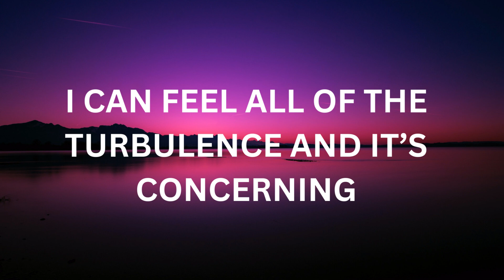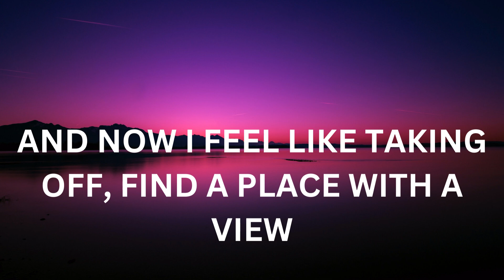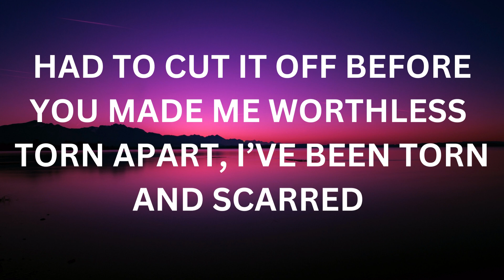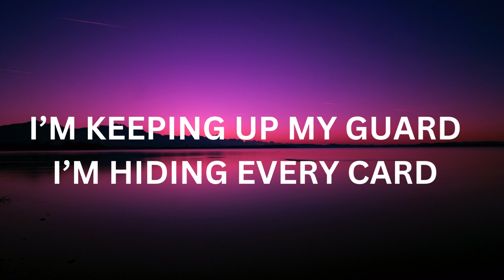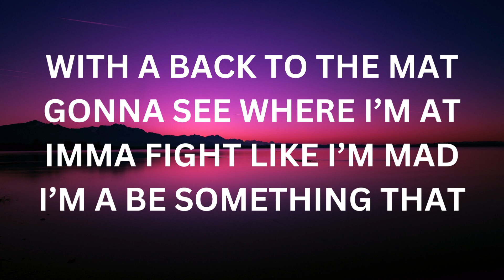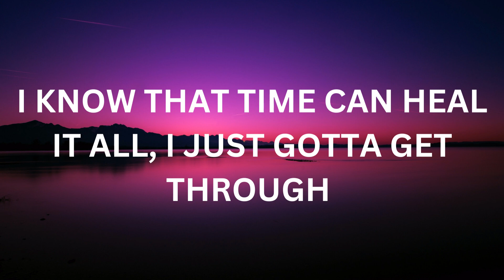NEFFEX Get Through Lyrics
LYRICS:

HOOK:
I can hear the demons call when they do what they do
And now I feel like taking off, find a place with a view
The pain is never gonna stop if it’s controlling you
I know that time can heal it all, I just gotta get through
I just gotta get through!
Cuz I feel like taking off find a place with a view

VERSE 1:
Sometimes I feel like all is lost but I know it’s not true
I wanna put up all my walls cuz I’m not in the mood
But then I cut myself off from the rest of the room
I know that time can heal it all if you're patient and soon…
It can all be worth it
All the searching
Pain is never really permanent, but damn it hurts man
I can feel all of the turbulence and it’s concerning
I’ve been searching for a purpose, I hope it’s worth it …
This society is really trying me
Ain’t no hide and seek, I hide to be far from anxiety
I need my space I need my privacy, I need some silence please
You're all to loud
You don’t speak quietly, opinions violently
Thrown across every surface
It makes me nervous
Is the world honestly burning?
That’s all I’m learning
Hope that we can make a turn and
Start reversing
All our minds and put the work in
We got some work man!

PRE (2x):
Ahhhhh
 I just gotta get through, gotta get through

VERSE 2:
…gotta get through this
Life is a nuisance
Tie up some loose ends…
I try to be human
Find a solution
My evolution
A place like this
It didn’t Exist
We made it like this
So you can go pick
The bad or the good gotta glass half which?
It’s easier to hide and just to lay low
Not everyone in life has got a halo
I’m standing in the rain inside a payphone
Just wanna break no
I’m NOT gonna give in
Take a last SHOT Michael J win
No I’m not a robot I’m in my own skin
Never get lost when thoughts pull you in
“I miss the old you”
He died with a purpose
All the energy around me felt nervous
Scared I would pop off rise to the surface
Had to cut it off before you made me worthless
Torn apart, I’ve been torn and scarred
I had a giving heart, but now I’m thinking smart
I’m keeping up my guard
I’m hiding every card
A royal flush or bluff you’ll never know it’s art…
With a back to the mat
Gonna see where I’m at
Imma fight like I’m mad
I’m a be something that
They could never be me, nice try
But they’ll see I achieve everything while they stay salty

PRE (2x):
Ahhhhh